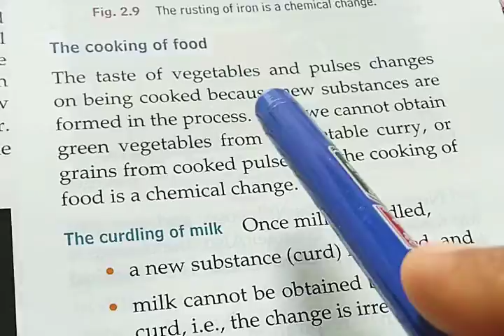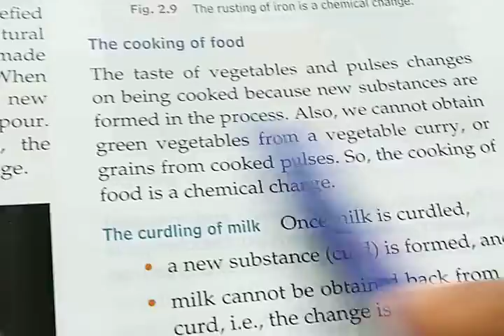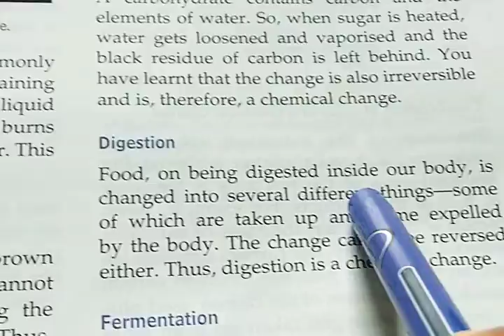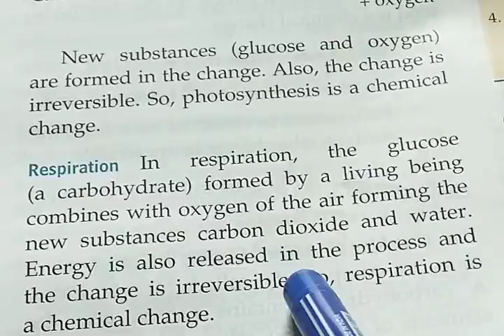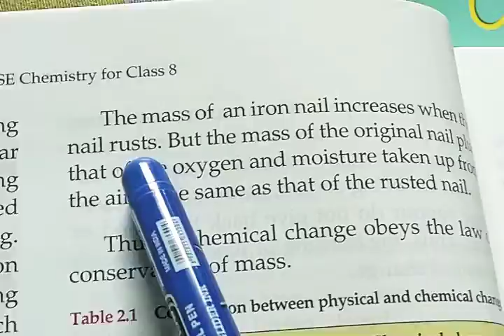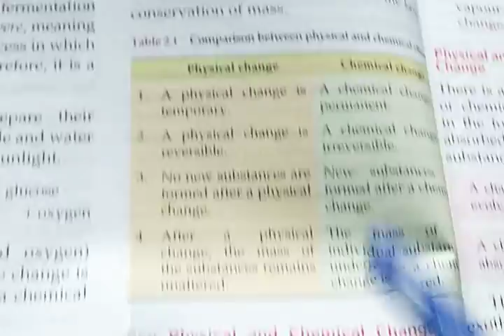Chemistry 8 (7th class)